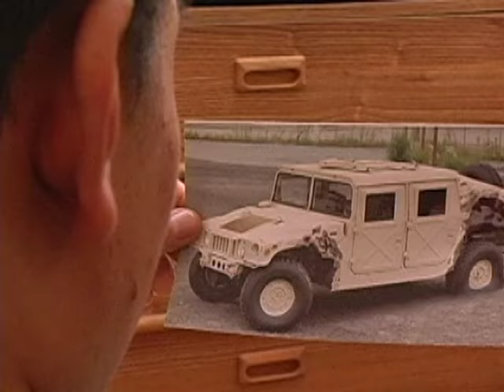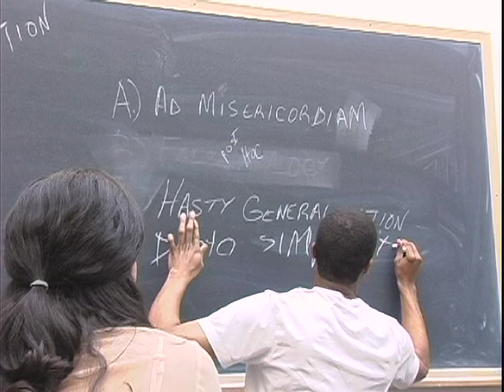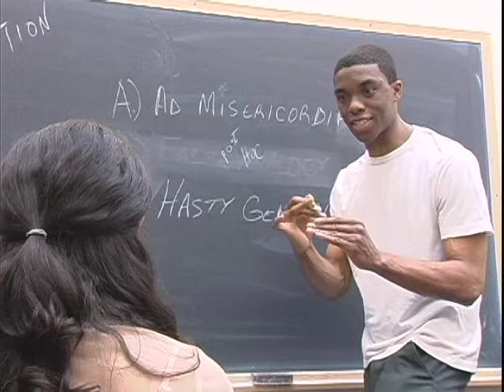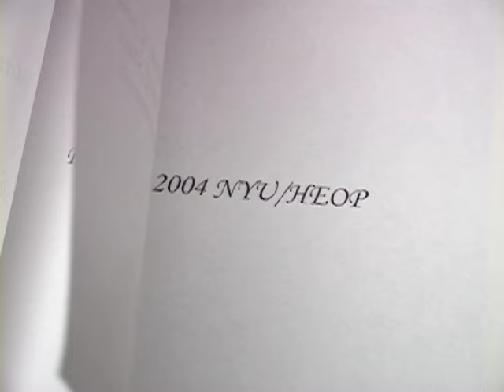Love is a Fallacy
This delightful production is based on a witty short story, "Love is a Fallacy," by Max Schulman. The plot centers on a young university student who tries to win the affections of an attractive coed by impressing her with his mastery of logic. To his chagrin, the young man discovers that logic can be a two-edged sword. Several common fallacies that we encounter in our daily lives are humorously presented. The video underscores the importance of learning to think logically and analytically.